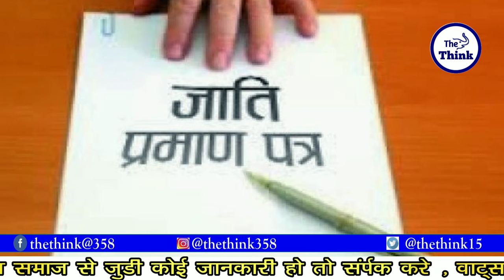सबसे खूबसूरत सांसद Navneet Kour Rana की सदस्यता खतरे में| फर्जी जाती प्रमाणपत्र आया सामने|The Think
सबसे खूबसूरत सांसद Navneet Kour Rana की सदस्यता खतरे में| फर्जी जाती प्रमाणपत्र आया सामने

आप इस लिंक से बहुजन महापुरुषों के किताबे,फोटोज, उनसे जुड़े साहित्य खरीद सकते है,आपसे अनुरोध है कि इस लिंक पर एक बार जरूर visit करे।

Sandip Anand , Chief Editer
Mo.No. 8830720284